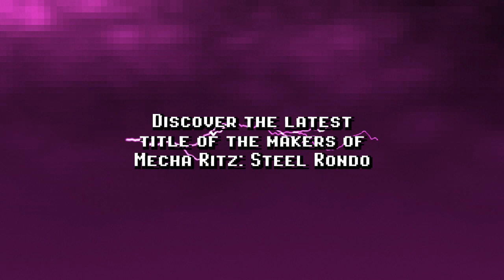Dezatopia & Mecha Ritz - Limited Edition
Dezatopia & Mecha Ritz - Limited and Collector's Edition will be available for pre-order from 4 December - Nintendo Switch only!

Dezatopia:
Strange and unusual creatures inhabited Earth’s underground, beyond the reach of sunlight and human eyes. This was until Momoko, a fashion-obsessed high school girl accidentally discovered them. Together, they plotted to combine the civilizations above and below the surface to create a new world: Dezatopia.

Mecha Ritz: Steel Rondo:
Set in a mechanized world, the story begins with a world-renowned young scientist named Veloce. One day she invented "Mecha" and eradicated humankind with her creation, recreating a metallic world filled with Mechas. Pilot humanity's last hope, a Mecha imbued with human will, through the onslaught of enemy waves. Yet as the tides of battles turn and the world reveals itself, perhaps there's more than what meets the eye.